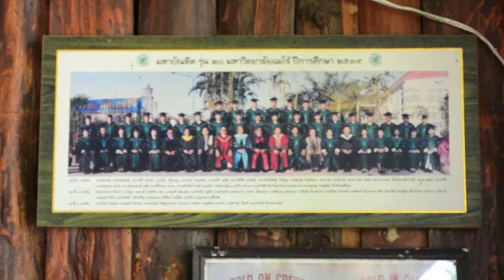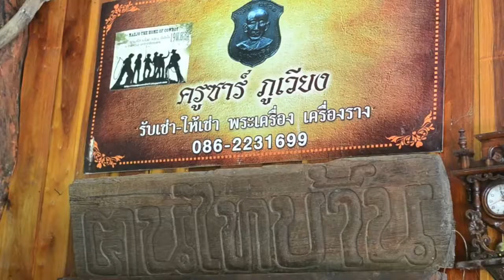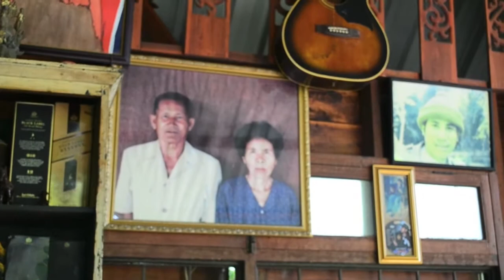เพลงคิดถึง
คำร้อง/ทำนอง:อ.อนุรักษ์  มีคำทอง